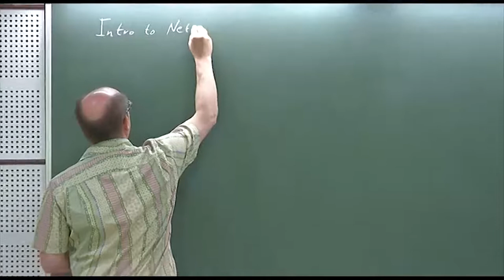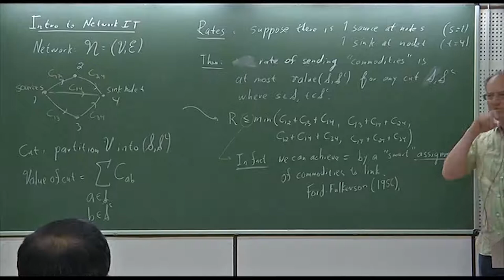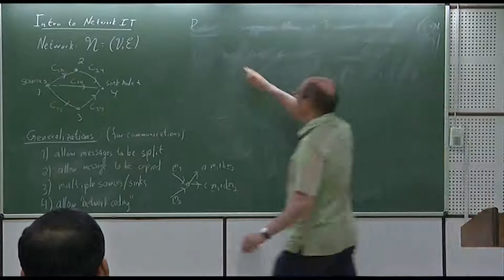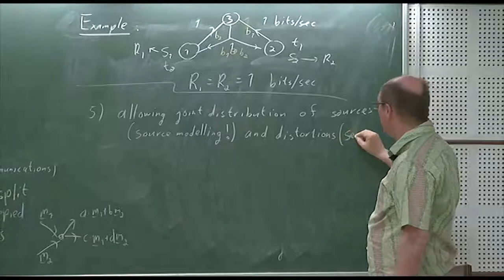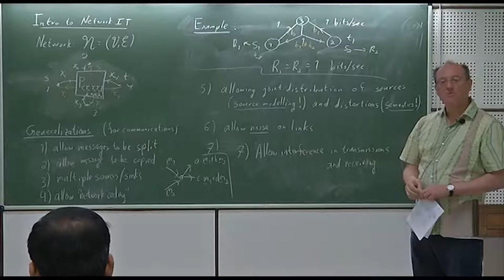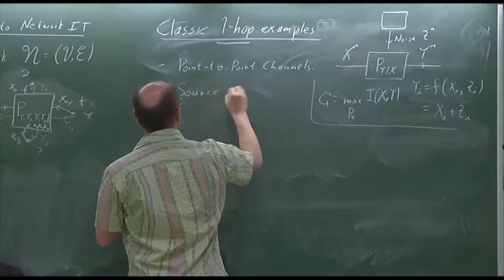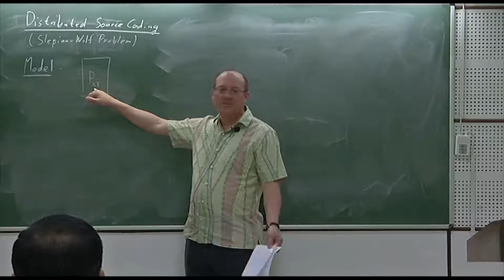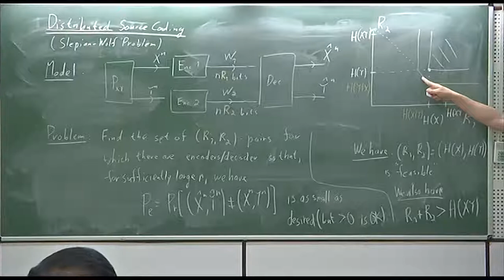Network Information Theory (Lecture- 15)